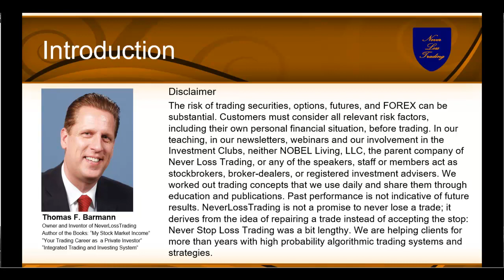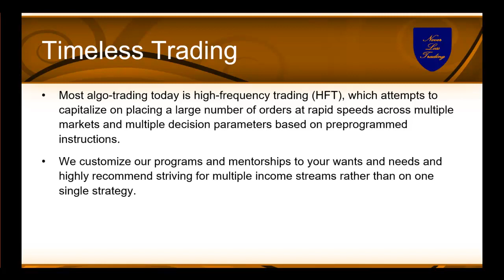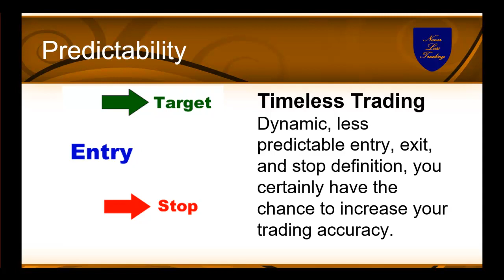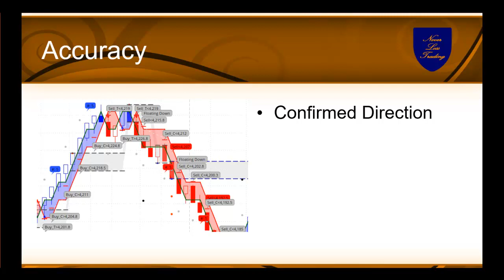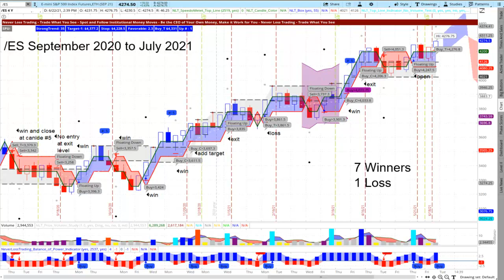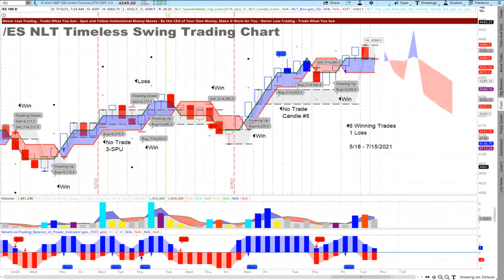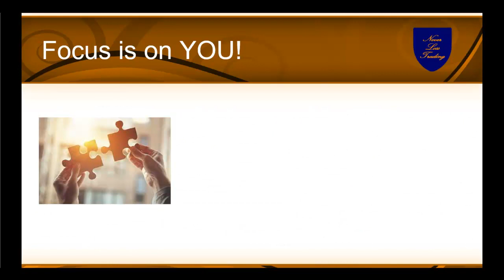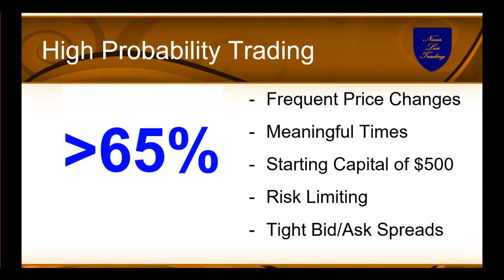Predictability in Trading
Let me invite you to a high probability trading concept where you trade purely price based.